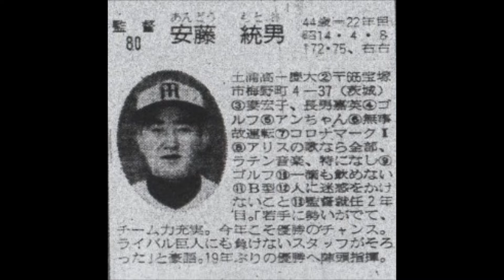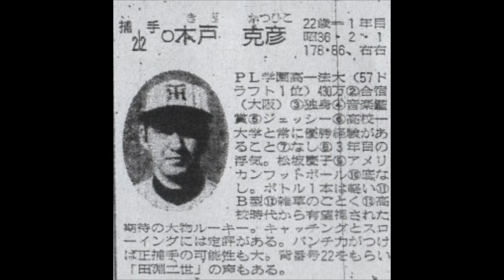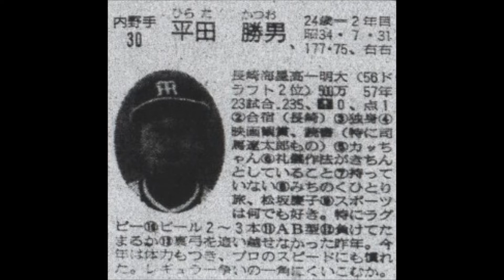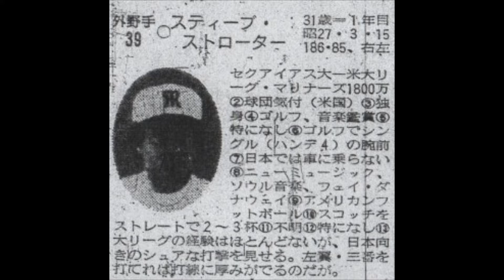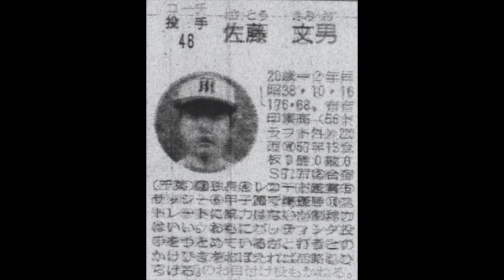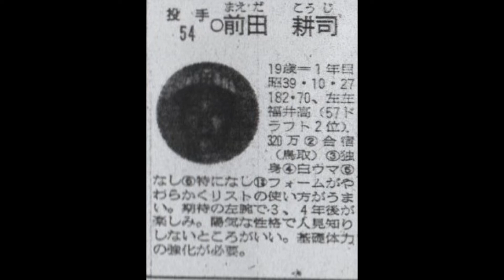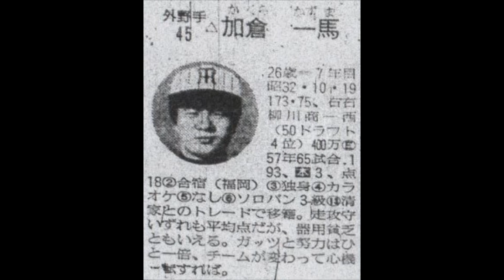1983年 阪神タイガース『選手名鑑』